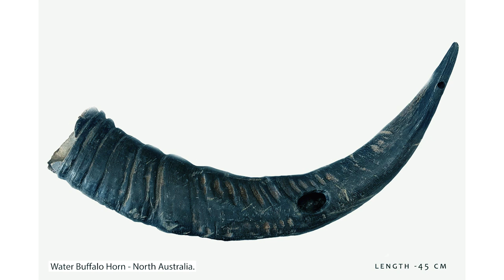27. Water Buffalo horn - side-blown mouthpiece.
Purchase Sound Library plus Kontakt Instrument - PALEOSONIC - available here for download
SFX Sound Library 166 WAV files of meticulously recorded sounds using 27 different ancient instruments - Sound Library plus KONTAKT instrument - PALEOSONIC - Ancient Music Ireland Vol 1-  'A New Acoustic Colour' .
This clip shows a water buffalo horn being played.  It has its mouthpiece carved in the side of the instrument.